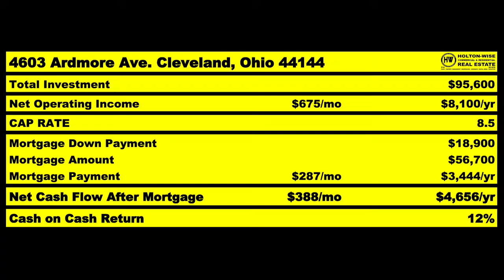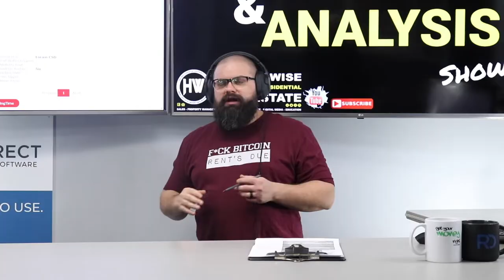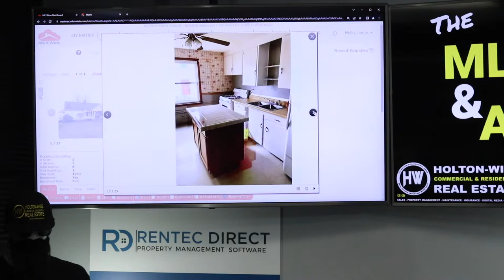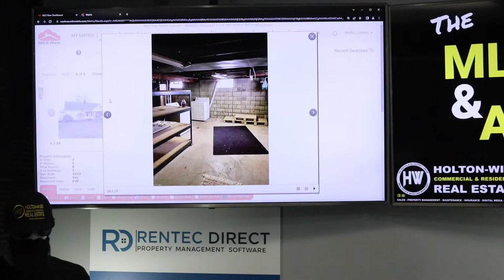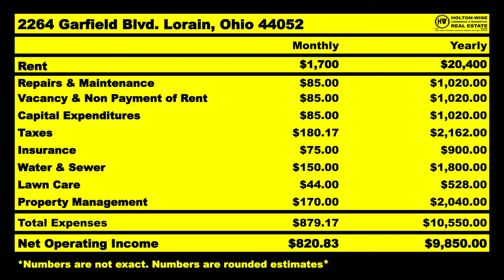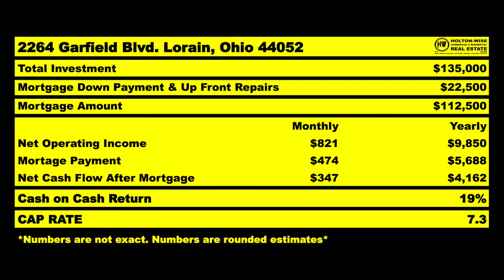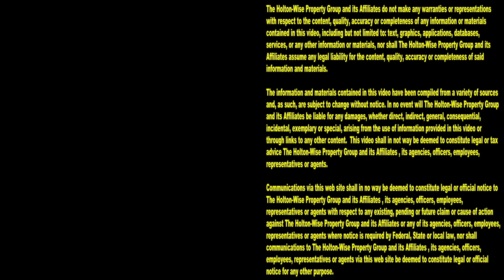Can Larry from California do an Out of State BRRRR? | MLS Search & Analysis 1,903 - 2264 Garfield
Larry from San Jose, California wants to make money doing BRRRR strategy deals out of state. During the 1,903rd episode of The MLS Search & Analysis Show, out of state investing expert James Wise is going over a BRRRR strategy deal analysis on a potential BRRRR strategy deal in Lorain, Ohio.

📺 HELPFUL RESOURCES
Holton-Wise FAQ